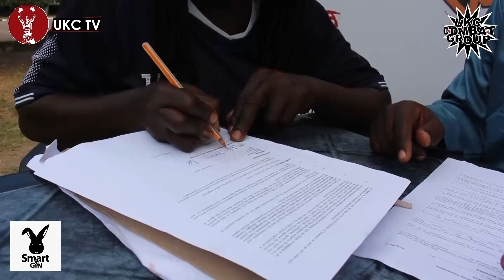UKC TV; LULU KAYAGE ARUDI ULINGONI KUMKABILI CHIPUKIZI MWENYE NGUVU SPEED NA KASI STUMAI MUKI